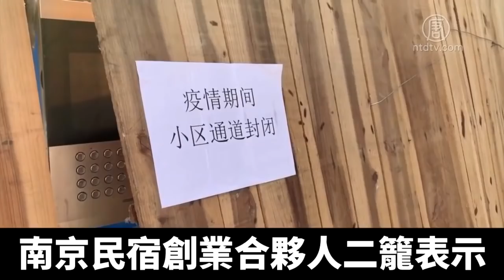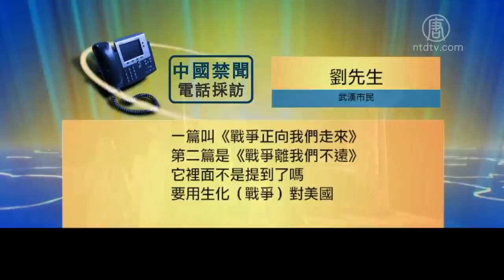另疫面——「無名之輩」的中共肺炎傷痕｜新唐人亞太電視｜20200320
中共病毒（武漢肺炎），給感染患病者帶來災難性傷害。而在病毒陰影籠罩下的普通親歷者，也有著不同程度的傷害。